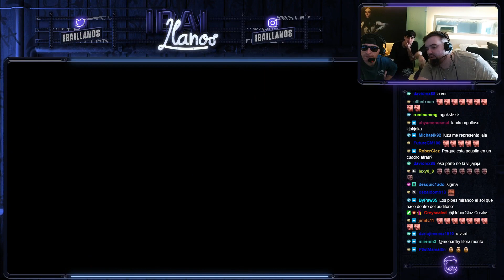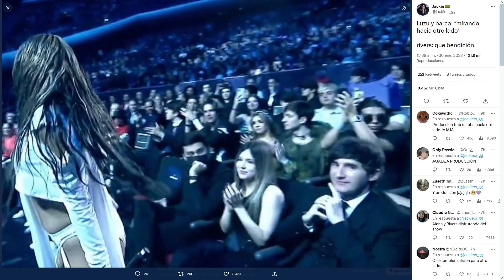Ibai, Luzu, Karchez y Skain Llaman a Abby y Lola Índigo para Acordar Combate en la Velada del Año 3